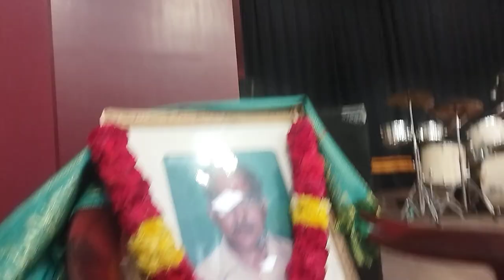programme at sivananda gurukulam on 14/04/2023